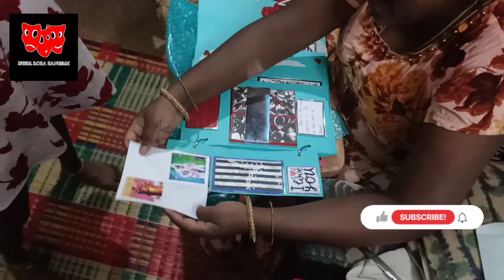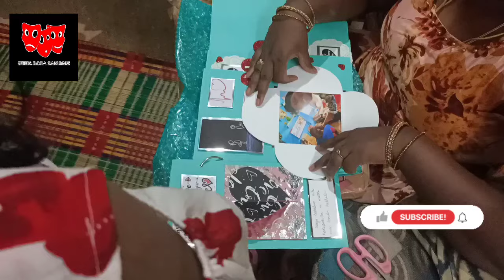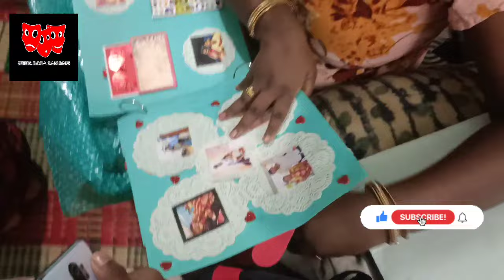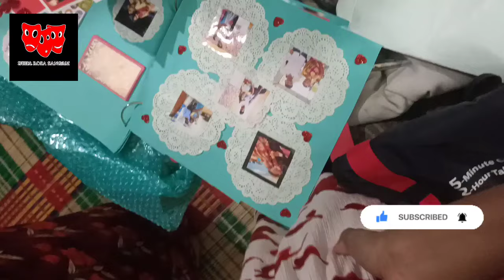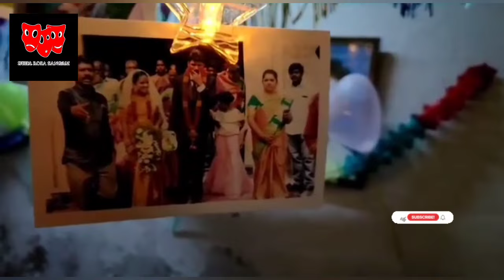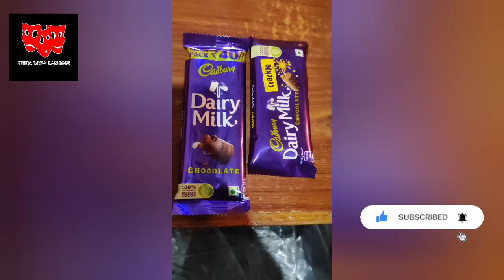surprise gifts for wedding anniversary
wedding anniversary gifts for surprise moments